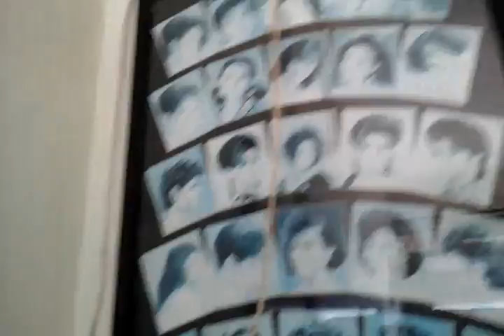maspion wall fan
this fan located in my cousins sallon here is a maspion wall fan this maspion wall fan has  wrong speed but is blows great amount air